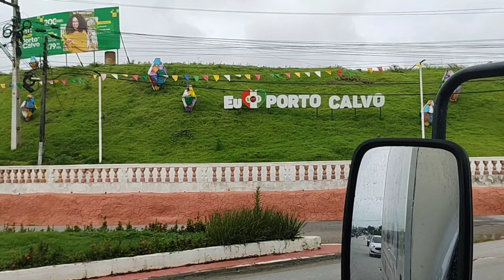passando no posto fiscal de xexéu Pernambuco